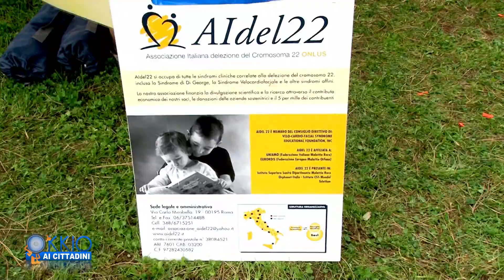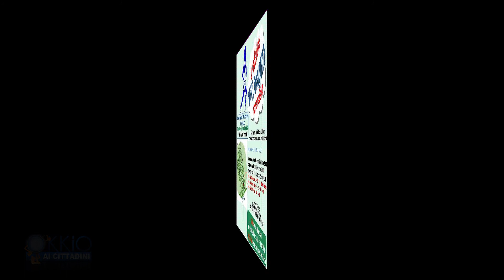ViviDragona-Maratona di Dragona (versione Integrale)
Questo è il Video integrale della prima Edizione della Maratona di Dragona organizzara dal Comitato Cittadino di Dragona nell'ambito del progetto "Vivi Dragona", con le interviste a gli Atleti e al Presidente del Comitato organizzatore, Claudio Innocenzi.